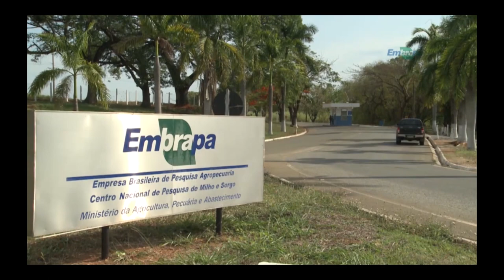Rio Grande Rural #1140 - Bloco 3